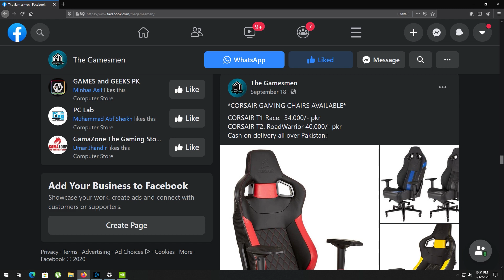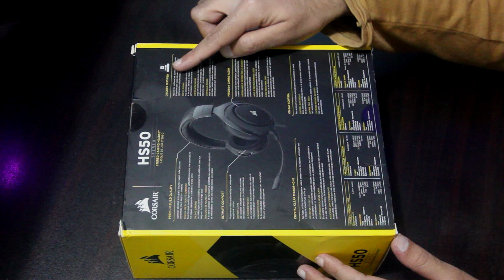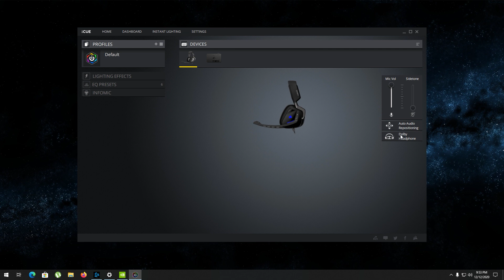Corsair Headphones PAKISTAN [ Corsair HS50 ] Best STEREO Gaming PRICE | Review | In Urdu-Hindi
The CORSAIR HS50 Stereo Gaming Headset provides exceptional comfort, superior sound quality, and features rugged metal structural components to ensure long term durability.

Tech Specs:

Audio Product: Headset
Audio CUE Software: No
Surround Sound: No
Detachable Microphone: Yes
Rechargeable Battery: N/A
Headphone Frequency Response: 20Hz - 20 kHz
Headphone Battery Life: N/A
Headphone Sensitivity: 111dB (+/-3dB)
Headphone Wireless Range: N/A
Impedance: 32 Ohms @ 1 kHz
Headphone Type: Wired, 3.5mm analog
Headphone Connector: 3.5mm analog
Headphone Drivers: 50mm
Cable Length: 1.8m
Stereo Lighting: None

Platform
PC, PS4, XBOX One, Nintendo Switch, Mobile devices

Microphone Impedance: 2.2k Ohms
Microphone Type: Unidirectional noise cancelling
Microphone Frequency Response: 100Hz to 10kHz
Microphone Sensitivity: -40dB (+/-3dB)

Package Contents:
HS50 Stereo Gaming Headset
Y-adapter (female 4-pole 3.5mm to dual male 3-pole)
Detachable Mic
Corsair has been making excellent gaming gear for many years , Corsair HS50 Headset is one of the best stereo headset ever tested that offers multi platform support with excellent Audio quality , even better than most budget "7.1 gaming headsets" from Bloody, Redragon etc, in competitive price while maintaining excellent build quality.